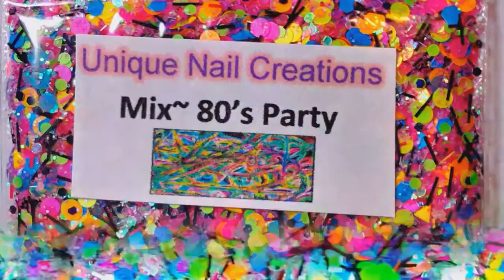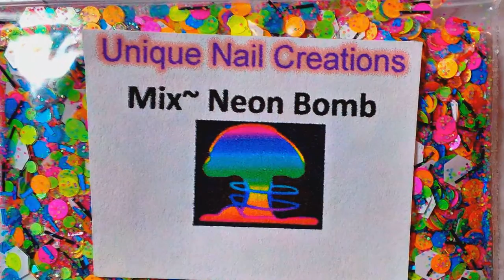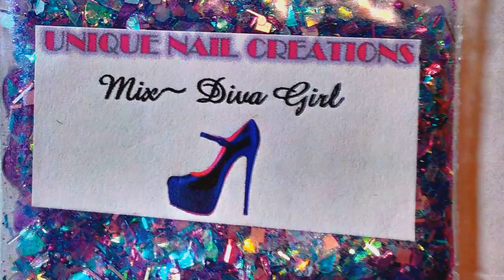Just a few of my many mixes~ Unique Nail Creations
This is just a few of my many mixes

I will do more of these
Cheryl